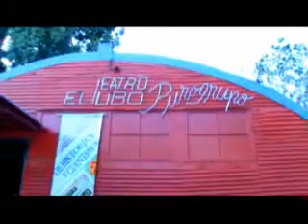Promo Sonoridad Andina DVD 2010.avi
Momentos previos a la grabación de un DVD de un proyecto de prevención y promoción comunitaria: Sonoridad Andina.
Se trata de un espacio de socialización de niños, adolescentes y jóvenes de diferentes barrios periféricos de la ciudad de Viedma, Río Negro, Argentina.
En el teatro El Tubo se filmó un DVD para difusión, con motivo de un encuentro con una Orquesta Infanto Juvenil de Lamarque, a realizarse el día viernes 22 de octubre de 2010 en el cine Gama de la ciudad de Viedma. La canción que se escucha de fondo es "Ojos azules".